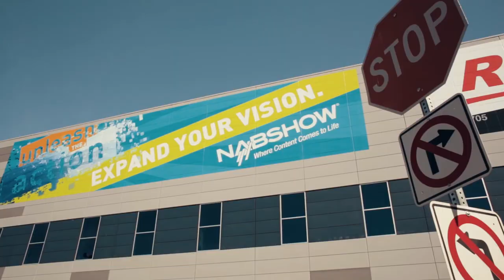Sean Longworth of Bitmovin speaking with Maria Ingold @ NAB Show 2018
The latest in encoding technology from Bitmovin, AV1 & AI